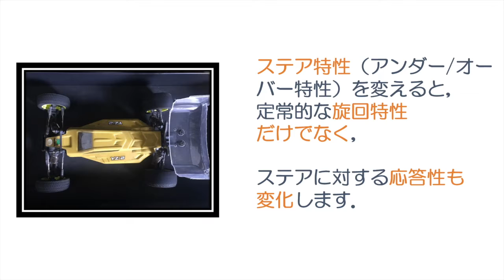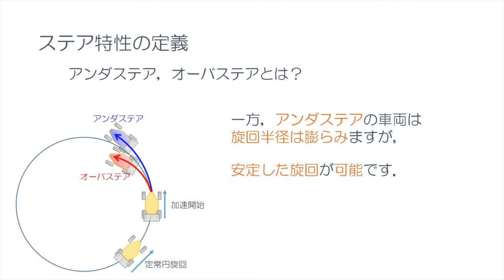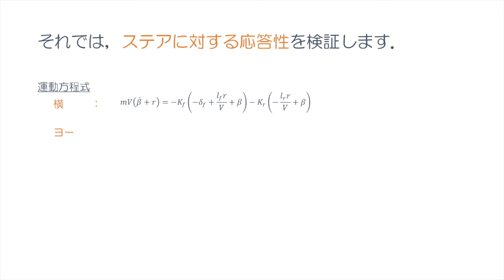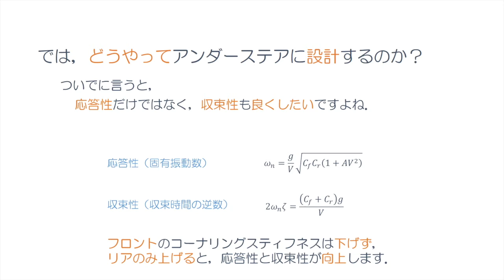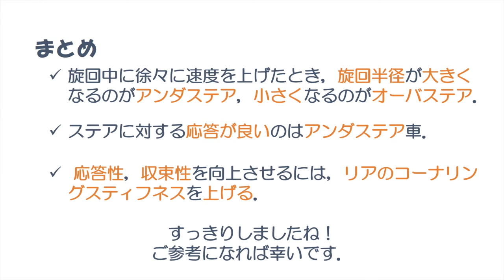アンダーステアとオーバーステアどっちが良い？【ラジコンメカニズム講座#6】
アンダーステアとオーバーステアについて解説します．曲がる，曲がらないだけではなく，応答性が異なります．